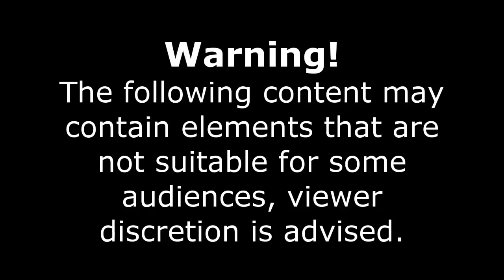DashCam Russia - Crazy Drivers and Car Crashes 2018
Are you looking for a DashCam?

This Car Crash Compilation show you DashCam Russia - Crazy Drivers and Car Crashes 2018 (March 2018 part 1). Enjoy watching. Drive safely and keep yourself and others safe.